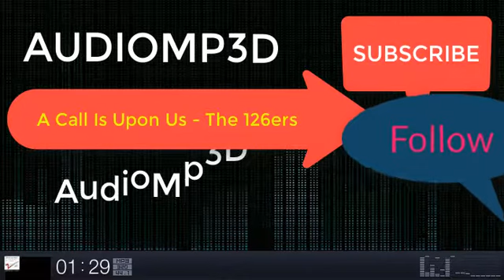How to Get Non Copyright Youtube Music A Call Is Upon Us The 126ers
How to Gen Non Copyright Youtube Music